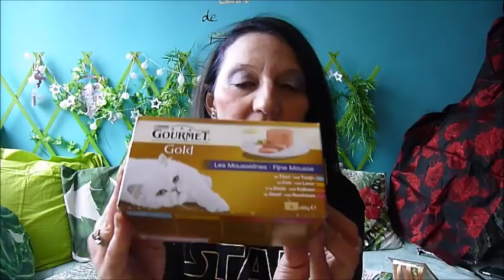RETOUR DE COURSES DU JAMAIS VU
Si vous trouvez le juste prix d'un produit je vous offre un petit truc allez goooo condition  faut être abonné á ma chaîne pour gagner La réponse a été trouvé 0,75 cts